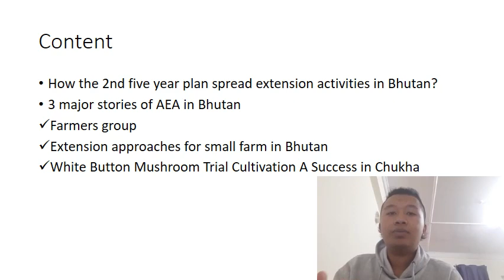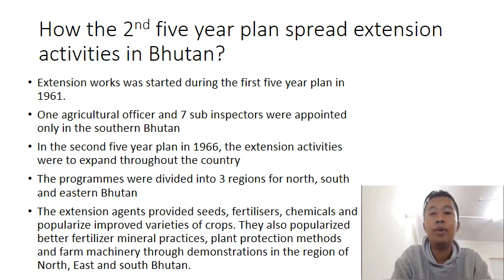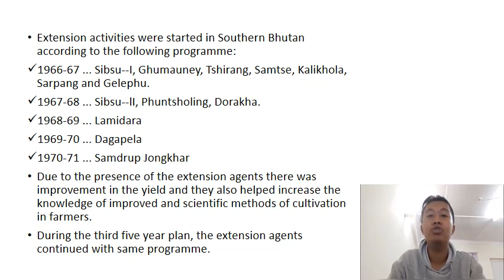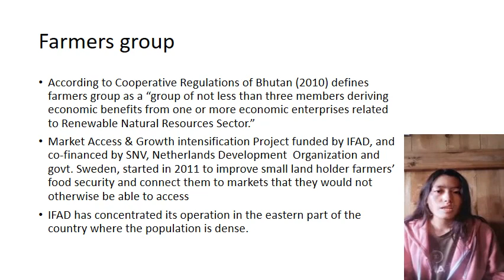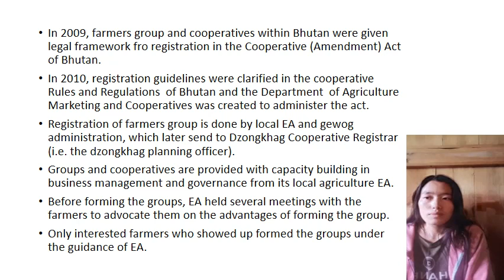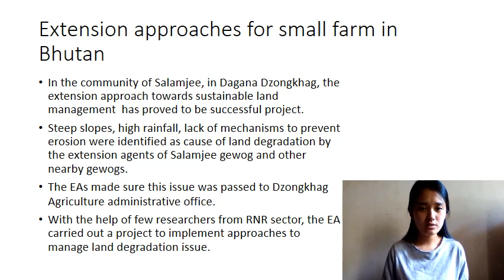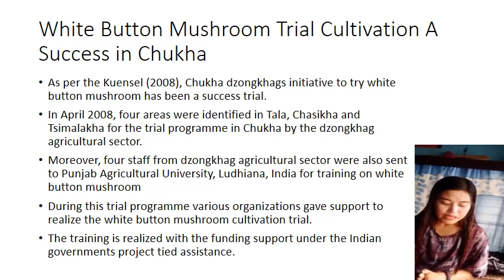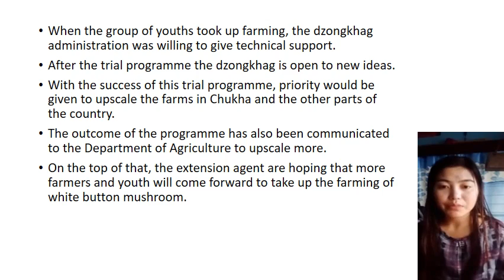Three major stories of agriculture extension agent in Bhutan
B.Sc. in Agriculture student's (Year I Semester II) assignment edition for the module Communication and Extension (EXT101). College of Natural Resources, Lobesa, Punakha, Bhutan#May#2020

Group members
• Palden Wangchuk Dorji
• Pema Wangmo
• Pema Yangden
• Phub Zam